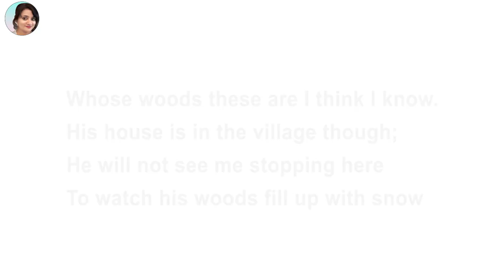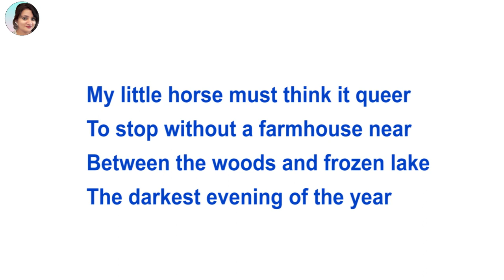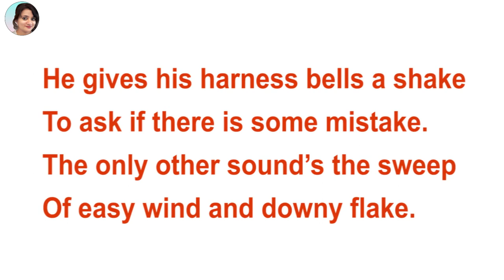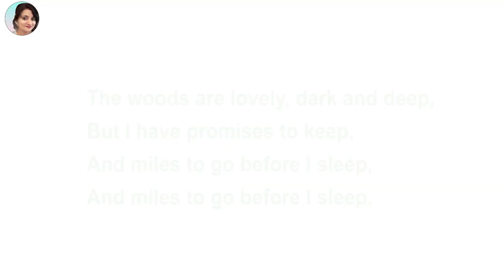Stopping by Woods on a Snowy Evening by Robert Frost , Easy Explanation by Literary Paradise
'Stopping by Woods on a Snowy Evening' is a beautiful poem by Robert Frost. The poem was written in 1922 and it got published in 1923 in 'New Hampshire' volume of poetry. This poem is enriched with beautiful imageries and picturesque details.